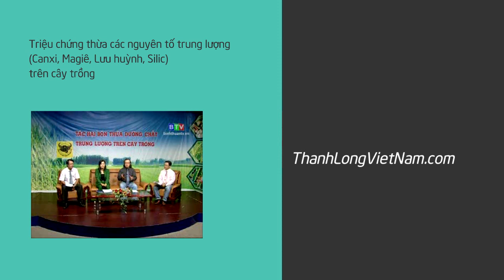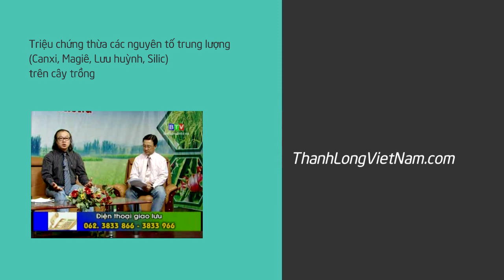Triệu chứng thừa các nguyên tố trung lượng (canxi, magiê, lưu huỳnh, silic) trên cây trồng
Diễn giả: Tiến sĩ Nguyễn Đăng Nghĩa
Nguồn: Truyền hình Bình Thuận